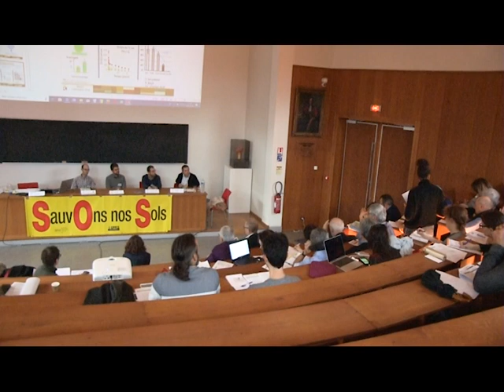Journée Mondiale des Sols 2018 - 2ème Table Ronde de l'après-midi - échanges avec la salle